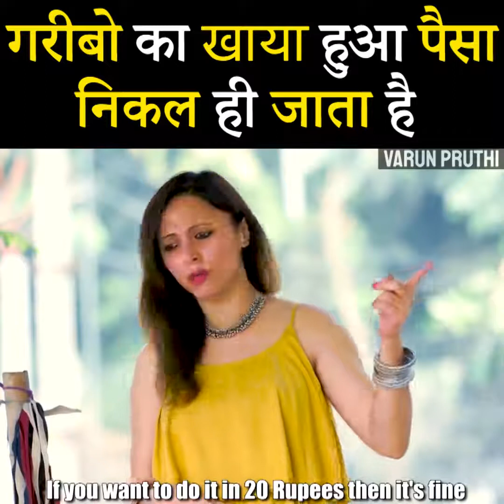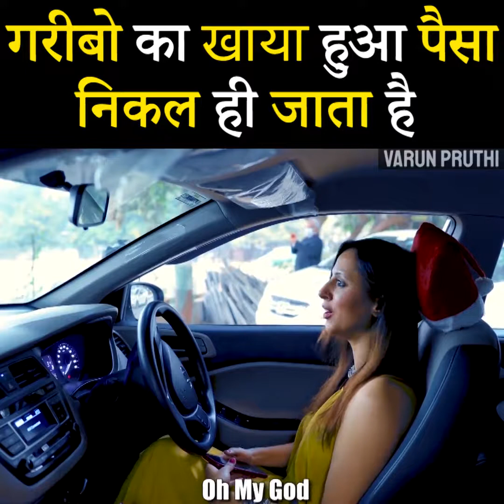गरीबो का खाया हुआ पैसा निकल ही जाता है1080p